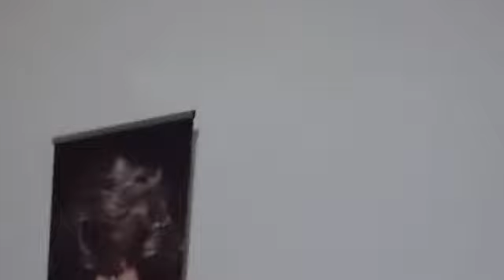show IT&LY dwikozy PL 21022016 p8of8